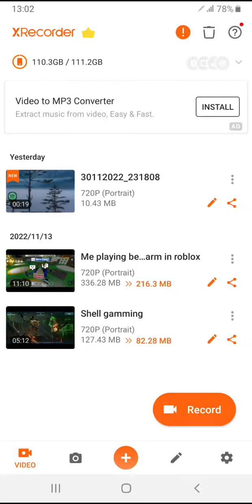Me playing SUBWAYS